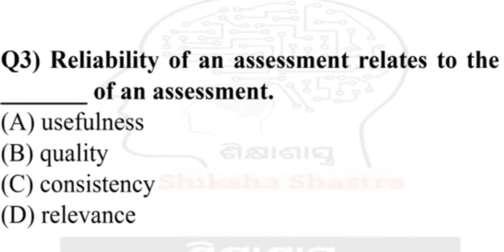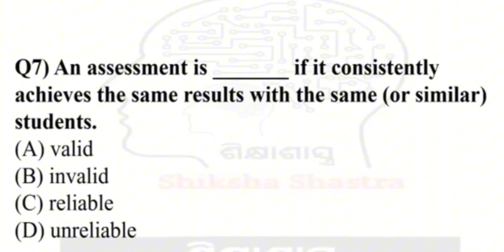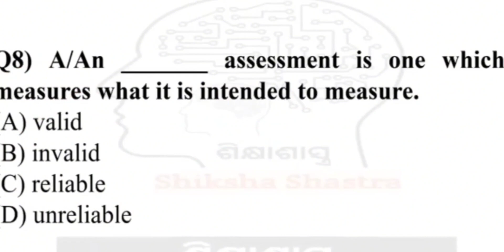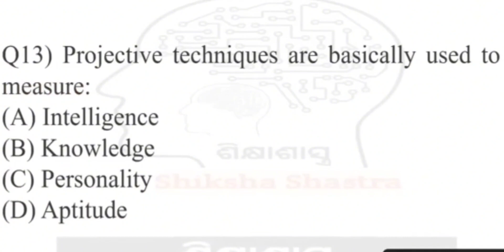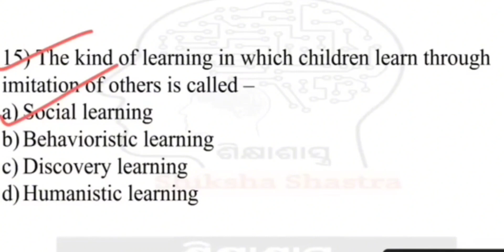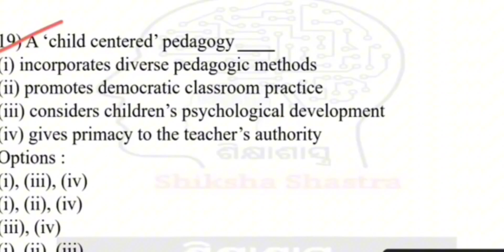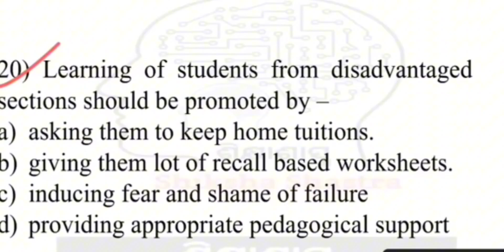PART2 ETEA PET PAPER 2019 and 2021 NTS,PPSC,FPSC, HEADMISTRESS, LECTURE EDUCATION, PEDAGOGY